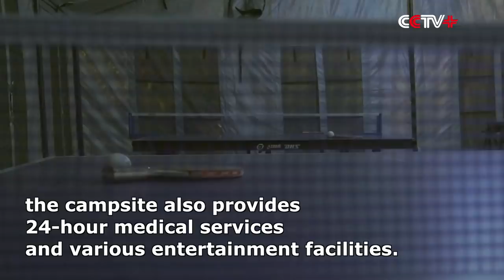Russian Troops Arrive in Northwest China's Ningxia for Joint Military Drill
Russian troops arrived in northwest China's Ningxia Hui Autonomous Region on Saturday for a joint military drill with China.